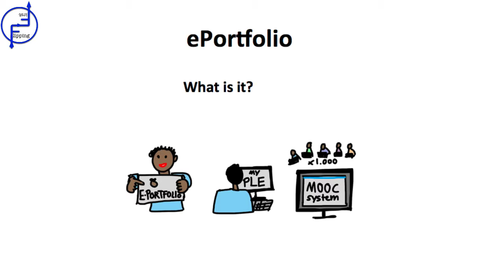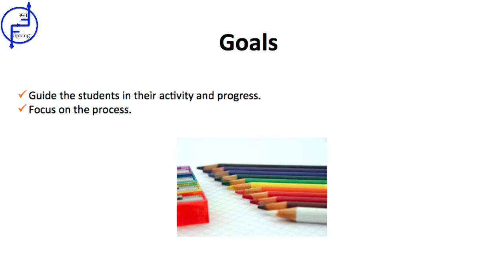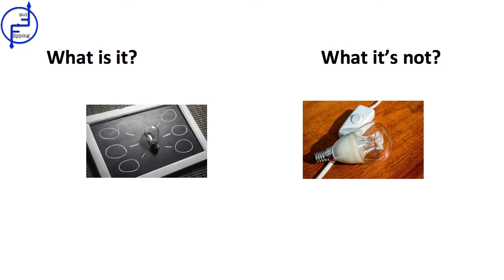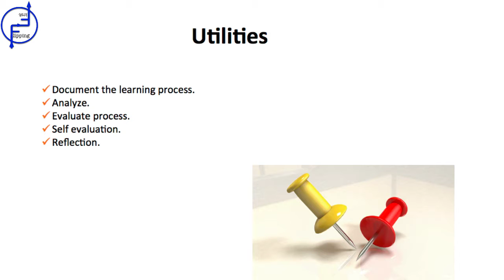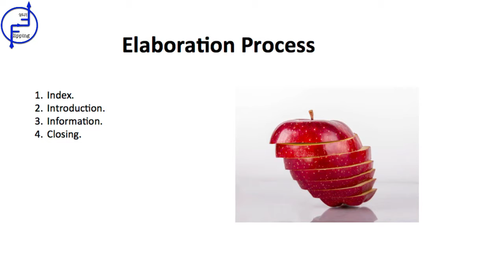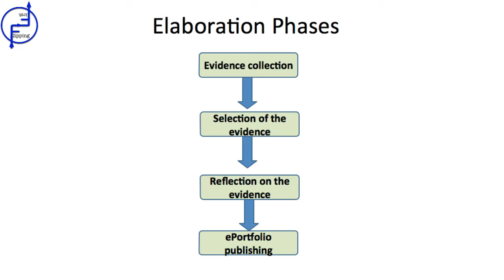The ePortfolio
The ePortfolio is a very useful tool to use in the evaluation of your students. There is no real change in the methodology but also the evaluation.